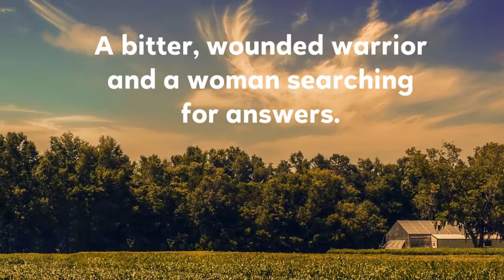Summer of Deception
Determined to unearth the truth about her DEA agent brother’s reported death, Rachel York takes a nanny position at an historic Charleston tea plantation. She finds she is ill prepared to deal with the plantation’s new owner who is overflowing with bitterness and distrust.

Widowed and wounded, former Marine Corps Special Forces operative, Luke Barrett, has enough to handle with his little girl and an historic property to upkeep. The last thing he needs is a feisty, stubborn woman with whom to contend. Yet, Rachel’s determined spirit awakens something in Luke that he thought died a long time ago.

Luke begins to capture Rachel’s heart until the night she uncovers evidence he may be keeping his plantation solvent by allowing cocaine to be smuggled along his coastline.

Devastated by the possibility, Rachel must decide whether to confront him, even while she conceals secrets of her own.

Can love survive a summer of deception?